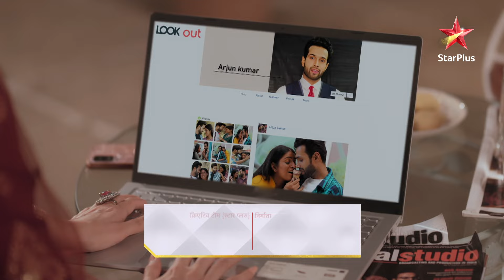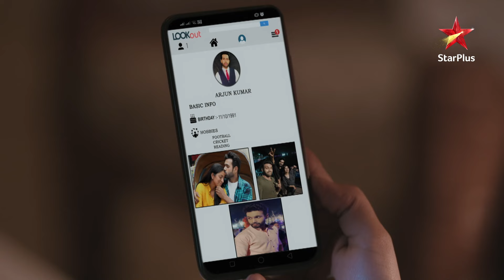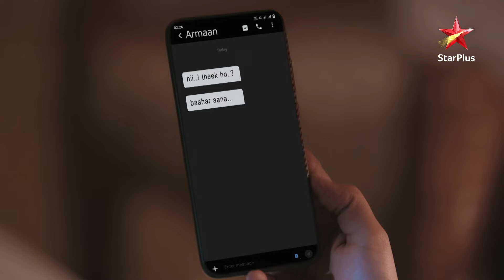Diya to get hitched? | S1 | Ep.23| Yeh Jhuki Jhuki Si Nazar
Show Name : Yeh Jhuki Jhuki Si Nazar
Episode: 23